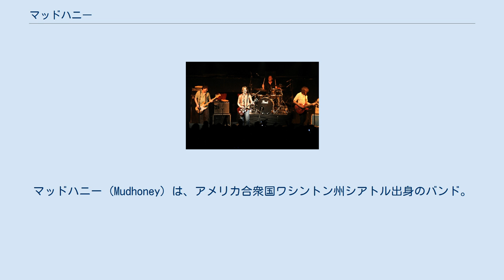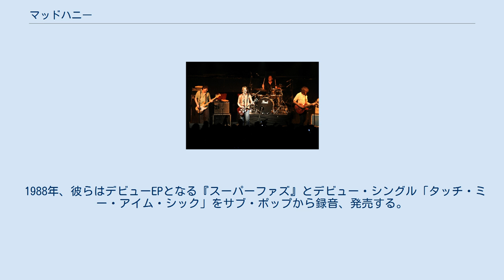マッドハニー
マッドハニー (Mudhoney) は、アメリカ合衆国ワシントン州シアトル出身のバンド。
 グランジの先駆者的存在であり、グランジ、オルタナティヴ・ロックのシーン、特にニルヴァーナのカート・コバーンに多大な影響を与えた。
 1988年にシアトルにて結成され、当時のシアトル周辺のインディーズバンドが多く所属していたサブ・ポップと契約したが、バンドは1992年にサブ・ポップを離脱し、リプリーズ・レコードに移籍した。
しかし1999年から、サブ・ポップに復帰している。
 バンド名の由来は、ラス・メイヤー監督の映画『マッド・ハニー』から。
 ベルビュー郊外のキリスト教系の高校で、マーク・アームとマークの数人の友人で、彼らの数学教師の名に因んだ「ミスター・エップ・アンド・ザ・カリキュレーションズ」が結成されたが、当時はメンバーの誰も楽器を弾けず、彼ら最初のショーとして、クラスで歌ったマーヴィン・ゲイの「ガット・トゥ・ギヴ・イット・アップ」は、巻いた地図をギターに見立てた、おちゃらけたものであった。
それから3年後の1981年、ようやくバンドは真剣なショーを行った。
そしてこの時期、マーク・アームと彼の友人であったスティーヴ・ターナーは、この冗談めいた「ミスター・エップ・アンド・ザ・カリキュレーションズ」より真剣に音楽活動に取り組み始め、新たなバンド「リンプ・リチャーズ」を結成する。
「ミスター・エップ・アンド・ザ・カリキュレーションズ」は地元のラジオで「世界最悪のバンド」として出演し、シアトルで1984年2月3日、マルファンクシャンと共に最後のショウを行った。
 詳細は「グリーン・リヴァー」を参照 1984年、マークとスティーヴは、ドラマーとして一時期スティーヴと共に「スプルイ・ヌーマ」というバンドに在籍していたアレックス・ヴィンセントを雇い、新たなバンド「グリーン・リヴァー」を結成する。
そして後にパール・ジャムを結成するジェフ・アメン（ベース）とストーン・ゴッサード（ギター）が加入する。
 1985年にデビューEPであり、後に最初の真のグランジなアルバムとして扱われる『カム・オン・ダウン』を発表した。
 スティーヴは、後に観客の前で演奏することへの下稽古としての意味も含め、新たなバンドを始めた。
スティーヴとマークは「バンドル・オブ・ヒス」のドラマーであったダン・ピータースと共に曲作りを始め、またメルヴィンズのベーシストであったマット・ルーキンを加入させることを決めた。
ラス・メイヤーの映画「マッドハニー」に因み、このバンドを彼らはマッドハニーと名付けた。
 1988年、彼らはデビューEPとなる『スーパーファズ』とデビュー・シングル「タッチ・ミー・アイム・シック」をサブ・ポップから録音、発売する。